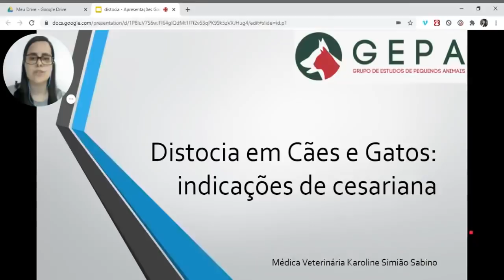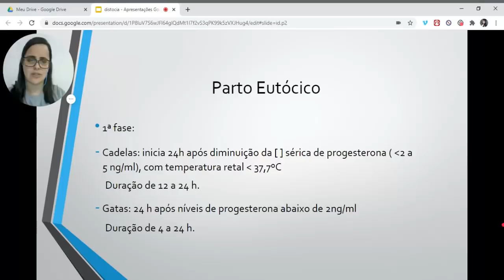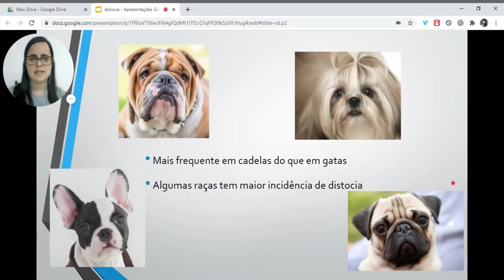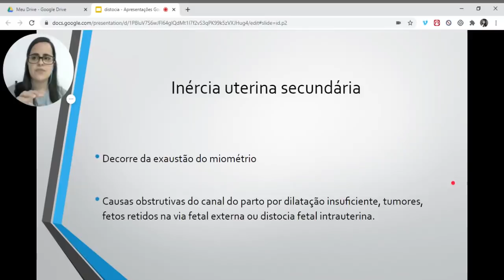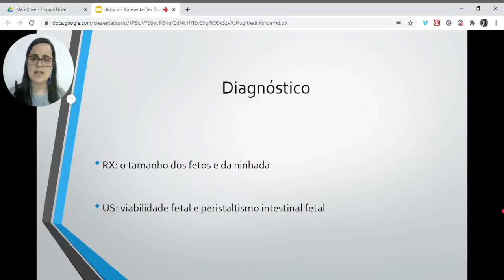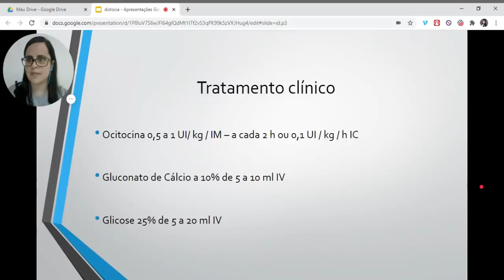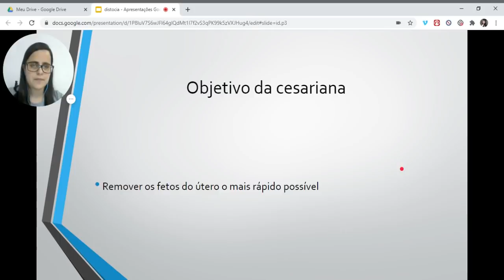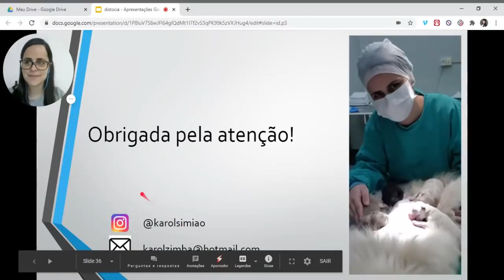Distocia em Cães e Gatos: Indicações de Cesariana [Karoline Simião Sabino]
- A emissão de certificados é restrita aos inscritos no evento, mediante presença igual ou maior que 75%.

- O link para confirmar presença na será enviado através do grupo criado no WhatsApp. Para validar a presença é obrigatória o correto preenchimento dos dados, incluindo a palavra chave revelada pelo palestrante durante a palestra.

- As dúvidas devem ser anotadas. No domingo à noite o grupo no WhatApp será aberto para que os ouvintes possam realizar as perguntas.

-  Em caso de dúvidas urgentes, podem entrar em contato com o palestrante através do Instagram pessoal @karolsimiao